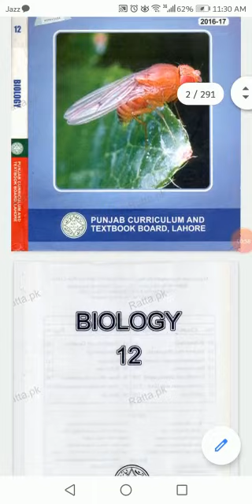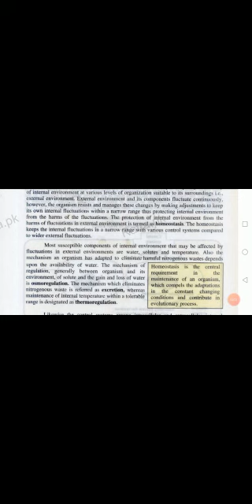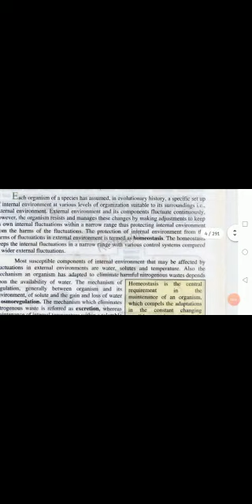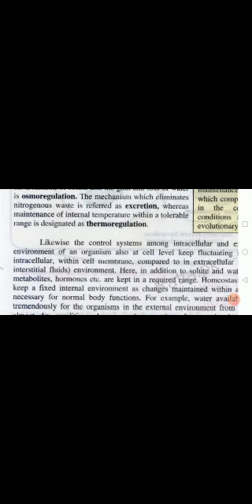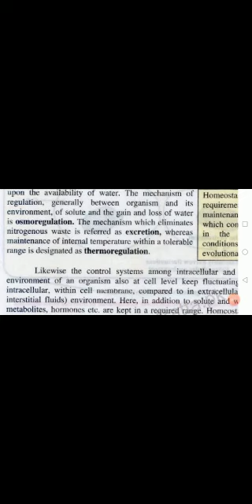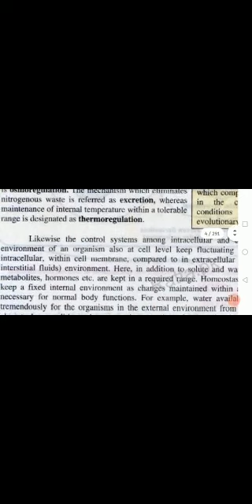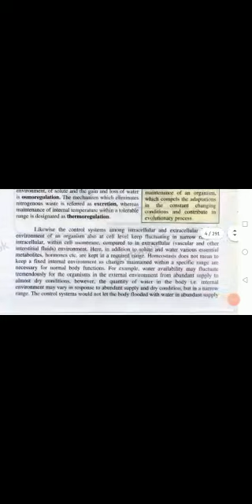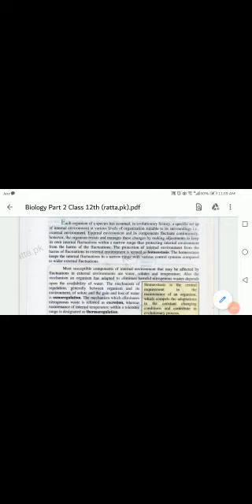Biology Lecture 1